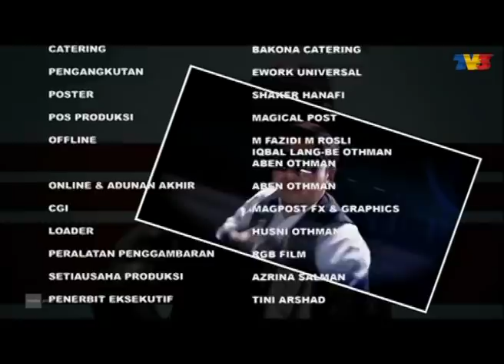Spy M | Episod 4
Sebiji batu meteor telah terlanggar sebuah satelit Malaysia, meyebabkan ia menjunam jatuh ke dalam semak samun di sebuah kampung. Fiq terlihat satu cahaya berhampiran dengan semak dan secara tidak sengaja Salsabila telah menolak Fiq sehingga tersentuh meteor itu . Milah telah ditawarkan kerja untuk menjejaki kucing Datin Que yang hilang. Bimbang akan sesuatu yang buruk telah menimpa ibu mereka, Sal dan Fiq pergi berjumpa Madam J untuk menjejaki Milah. Berkat kebolehan ‘luar biasa’ Sal, mereka berjaya menemui Milah yang dikurung Seri dan menumpaskan sindiket yang dijalankan bersama teman lelakinya. Untuk membalas jasa Milah dan keluarga, Datin Que berbesar hati membuka sebuah syarikat penyiasatan yang akan diterajui oleh Milah dan diberi nama SPY M. Bagaimana keadaan Milah selepas mengetahui tentang kelebihan ‘luar biasa’ yang ada pada anak-anaknya?

Pelakon:Ahmad Daniel, Wan Sharmila, Sharifah Shahira, Amyza Aznan, Zalif Sidek, Aedy Ashraf